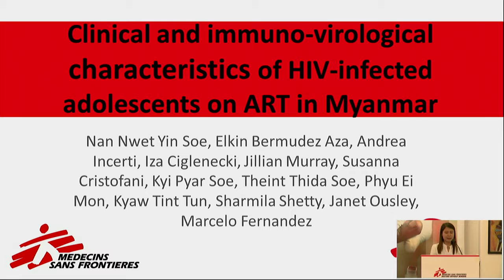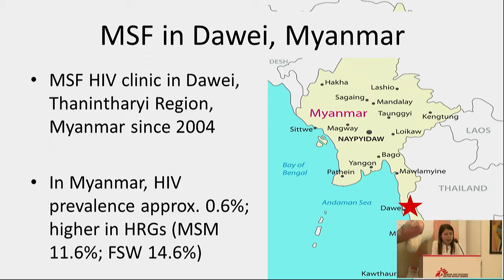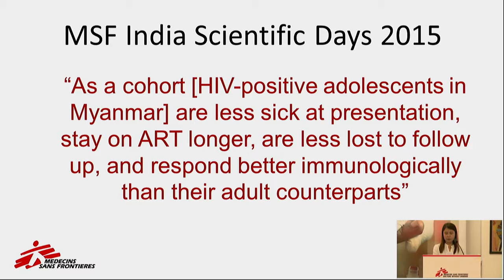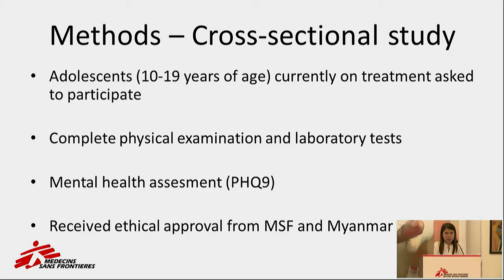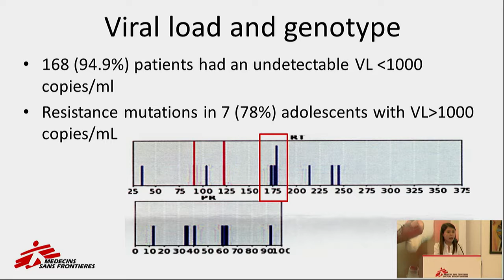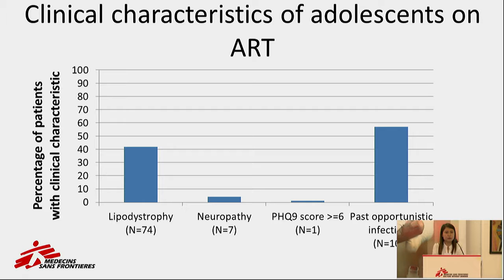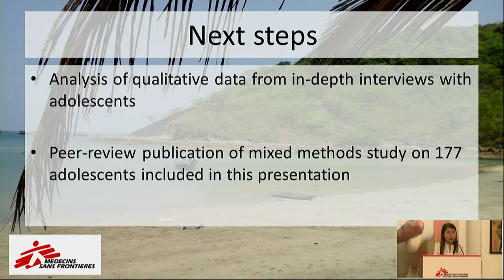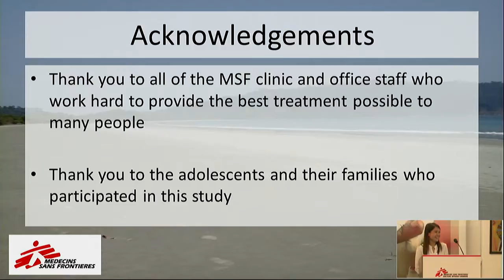Clinical and immuno virological characteristics of HIV infected adolescents on ART in Myanmar